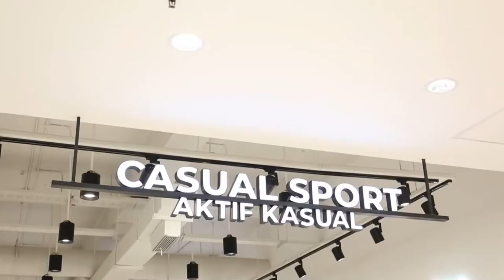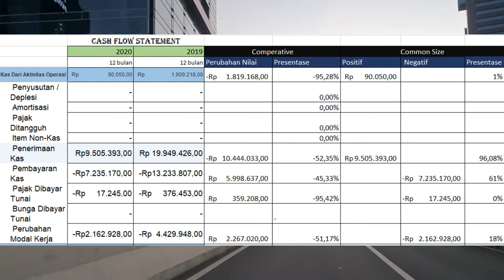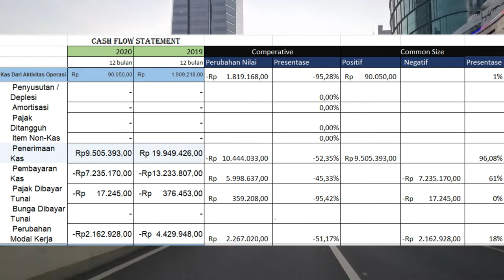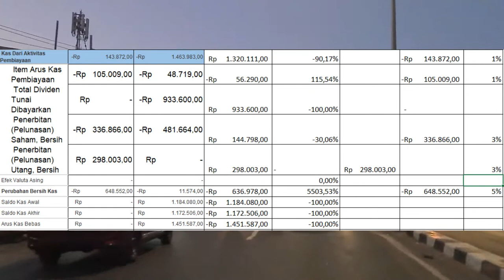Analisis Keuangan Arus Kas Matahari Departement Store tbk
UAS Analisis Keuangan

Thx To Bu Oktaviani

Song:
Camellia
Sunroof